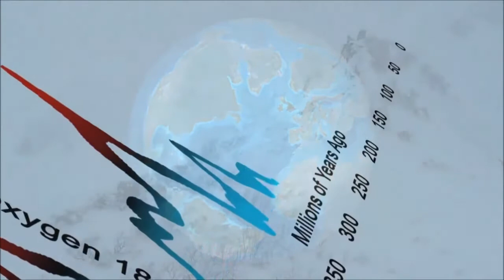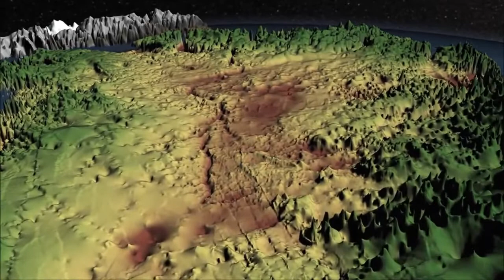Kid Rock Half Your Age